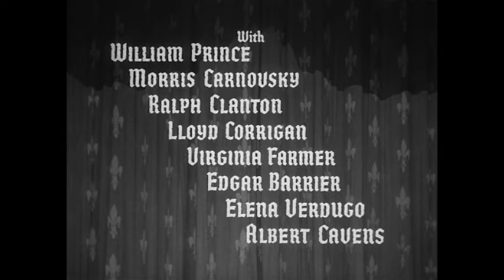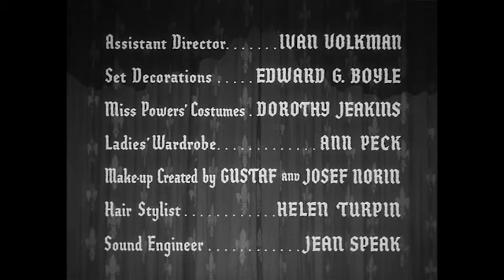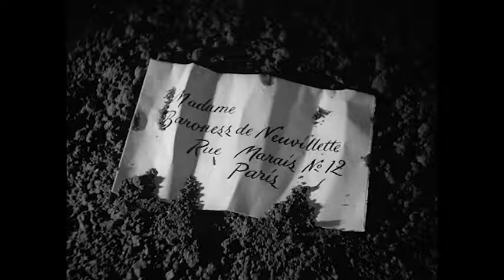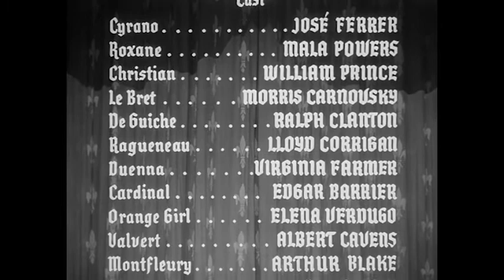CIRANO DI BERGERAC di Michael Gordon 1950 Doppiaggio Storico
Cirano di Bergerac (1950)
Regia: Michael Gordon
Scrittori: Edmond Rostand(opera teatrale), Brian Hooker(traduzione teatrale), Carl Foreman(sceneggiatura)
Stelle: José Ferrer, Mala Powers, William Prince
Genere: Avventura, Dramma, Romanticismo
Paese: Stati Uniti d'America
Lingua: Italiano
Data di uscita: 16 Novembre 1950 (USA)
Luogo delle riprese: Motion Picture Center Studios, Hollywood, Los Angeles, California, USA

Trama:
Francia, 1640: Cyrano, il carismatico spadaccino-poeta dal naso assurdo, ama perdutamente la bella Roxane; lei, a sua volta, confessa a Cyrano il suo amore per il bello ma pingue Christian. Il cavalleresco Cyrano organizza con Christian un inganno innocente, con risultati tragici.

Recensioni:
"José Ferrer ha ricevuto un meritato premio Oscar per la sua solida interpretazione del carismatico protagonista di questa storia di tragedia e amore. Anche il film nel suo complesso è di alta qualità, con una sceneggiatura che è acuta, spiritosa e spesso molto divertente. L'atmosfera e l'ambientazione del film sono entrambe ben costruite, dando al film una sensazione molto reale della vita francese dell'epoca. Ma il film è comunque un po' superficiale in alcuni aspetti, ed è anche leggermente artificioso, anche se questo toglie poco all'esperienza complessiva. Anche l'eccellente trucco del naso è degno di nota: roba molto autentica". -scritto da "sol-" su IMDb.com

"Non ricordo di essere stato più estasiato da una sceneggiatura così divina e da un attore, Jose Ferrer. Nonostante la scarsa qualità del suono, i set scuri e la produzione complessiva a basso budget, sono stato travolto da molte emozioni inaspettate. Questo attore non ha perso nemmeno mezzo battito per ogni battuta pronunciata con una consegna e un contegno perfetti. Nonostante l'ovvia protuberanza, niente sembrava apertamente teatrale ma appariva tale, decisamente un segno di genio. Il signor Ferrer ha sviluppato il suo personaggio nell'arco di centinaia di interpretazioni, ma la versione cinematografica era ancora fresca e ricca di sfumature.

Questo film è vecchio, in bianco e nero, senza altri attori noti, ma offre azione, dolore, gioia, risate e compassione. Forse era proprio il momento giusto per esplorare le profondità dell'amore non corrisposto, impossibile anche solo parlarne, eppure capace di realizzarsi. Che desiderio questo ha creato ed espresso attraverso lacrime inaspettate. Da dove viene tutto questo? Dumas, Shakespeare, Fitzgerald? Molto probabilmente forti influenze e un grande conteggio che ha ridefinito il cinema.

Se avete mai provato quella profondità di sentimento per un altro che non ha assolutamente idea, o apprezzare il potere della parola sulla spada, questo film è sicuramente per voi. Supremo consiglio per gli amanti, i sognatori e gli attori che vogliono aspirare alla celebrità. WOW!". -scritto da "GeoPierpont" su IMDb.com

Conosciuto anche come (AKA):
(titolo originale) Cyrano de Bergerac
Argentina Cyrano de Bergerac
Austria Der letzte Musketier
Brasile Cyrano de Bergerac
Bulgaria (titolo bulgaro) Сирано дьо Бержерак
Canada (titolo inglese) Cyrano De Bergerac
Danimarca Cyrano de Bergerac - den sidste musketer
Germania Est (titolo TV) Cyrano und Roxane
Finlandia (titolo del box DVD) Cyrano - miekan sankari
Finlandia (titolo TV) Cyrano - säilän sankari
Finlandia (titolo svedese) Cyrano - värjans mästare
Finlandia (titolo TV) Cyrano de Bergerac
Finlandia (titolo TV) Cyrano de Bergerac - miekan mestari
Finlandia Cyrano - miekan mestari
Francia Cyrano de Bergerac
Grecia Cyrano de Bergerac
Grecia Σιρανό ντε Μπερζεράκ
Ungheria Cyrano de Bergerac
Italia Cirano di Bergerac
Giappone (titolo giapponese) シラノ・ド・ベルジュラック（1950）

    Stefano Sibaldi: Cyrano de Bergerac
    Rosetta Calavetta: Roxane
    Giuseppe Rinaldi: Christian de Neuvillette
    Augusto Marcacci: Le Bret
    Sandro Ruffini: Antoine conte de Guiche
    Wanda Tettoni: Duenna
    Amilcare Pettinelli: cardinale Richelieu
    Mario Besesti: viscotte de Valvert